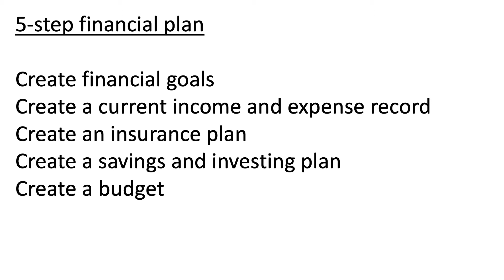5-step financial plan | Financial Freedom | The Fat Trader - Junior Money 101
The Fat Trader

5-step financial plan | Financial Freedom | The Fat Trader - Junior Money 101